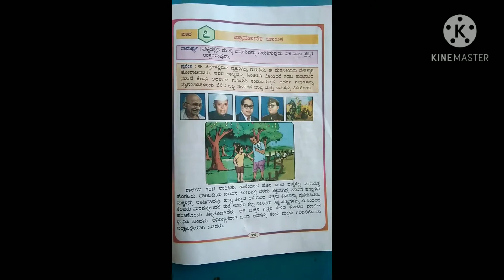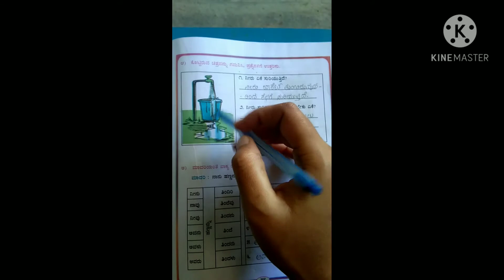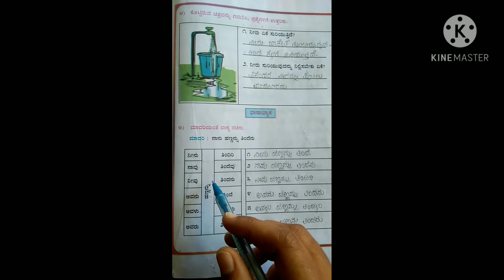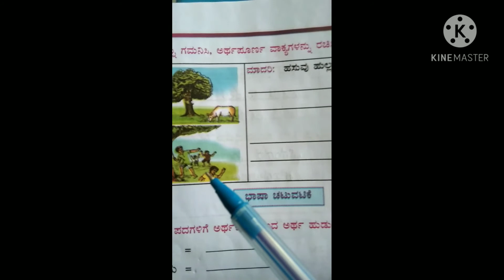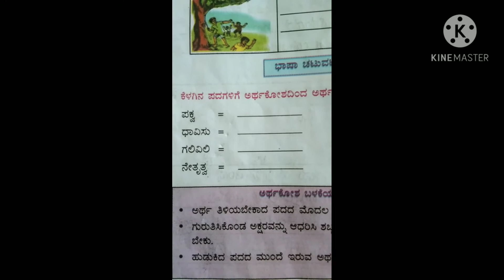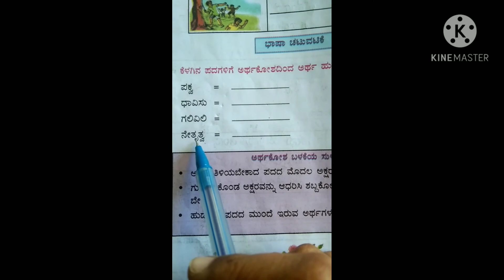3rd kannada ಪಾಠ ೭ಪ್ರಾಮಾಣಿಕ ಬಾಲಕ ಭಾಷಾ ಚಟುವಟಿಕೆ